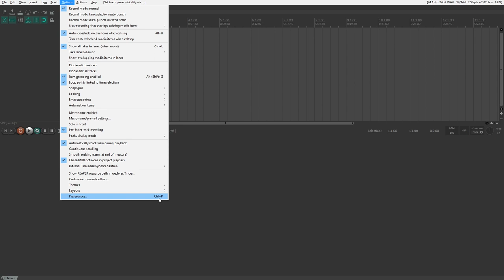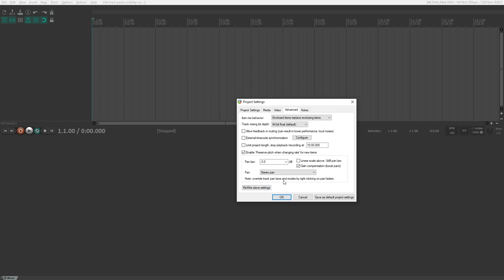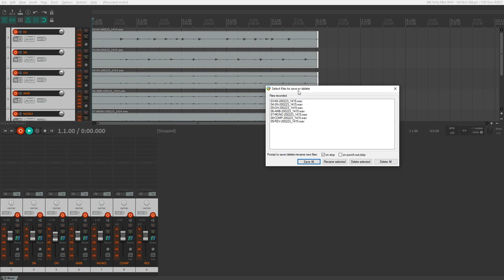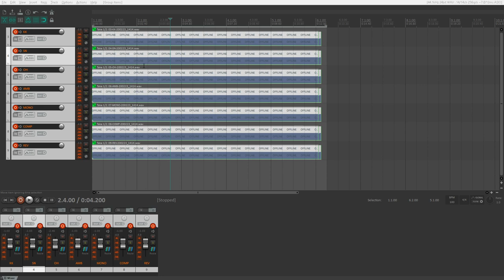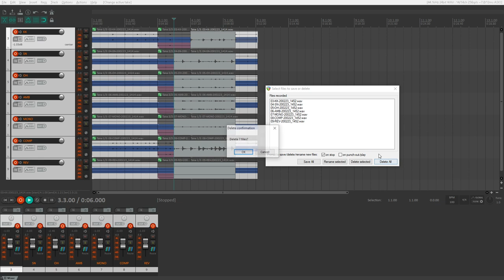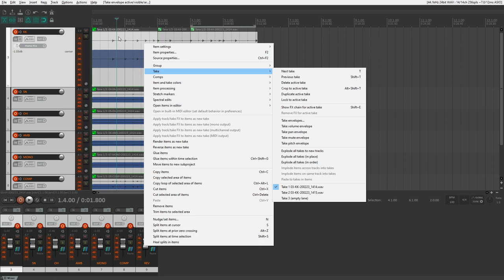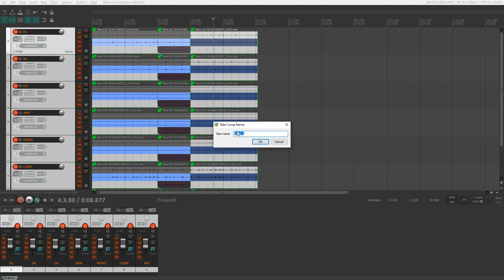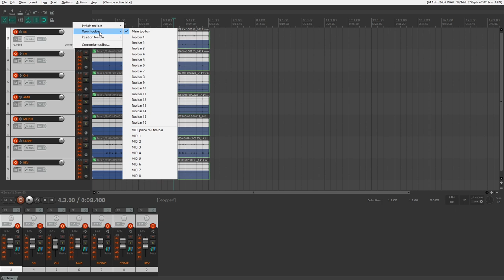Dica 17 - Take Lanes e Modos de gravação REAPER 6